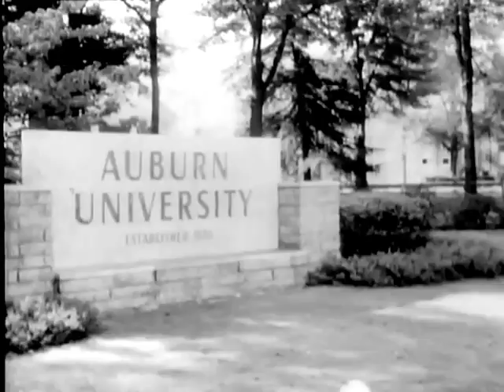Racist George Wallace Supporters Speak Out In Alabama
To support my efforts to create more clips please donate to me The time was 1967. George Wallace too many like he was going to be a serious candidate nationwide. You can see in this piece that he is speaking for the South but believing that many in the North and East and West will be drawn to his message. So similar to today in so many ways. When they are talking about education and local schools they are talking about supporting an effort to block the integration of the schools and equal education under the law.